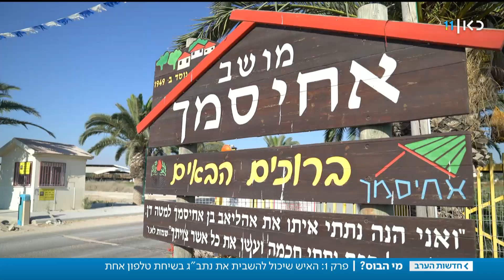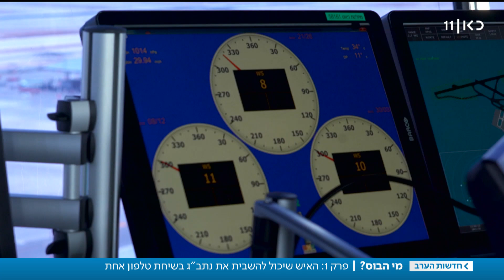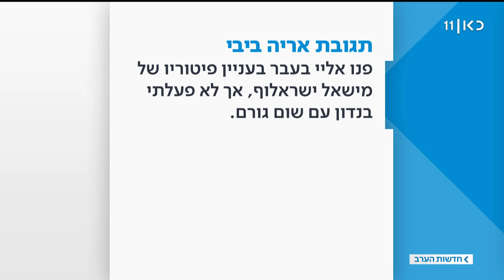"העובדים הכי טובים זה קרובי משפחה": השריף של נתב"ג מאמין בנפוטיזם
כאן חדשות | פנחס עידן הוא יו"ר אחד הוועדים העוצמתיים במשק. הוא מתגאה במינוי מקורבים לתפקידים ברשות שדות התעופה, ומצהיר: "בשיחת טלפון אחת אני עוצר את כל ההמראות והנחיתות". פרק 1 בסדרת הכתבות "מי הבוס?" של יפעת גליק, מתוך חדשות הערב 01.07.19